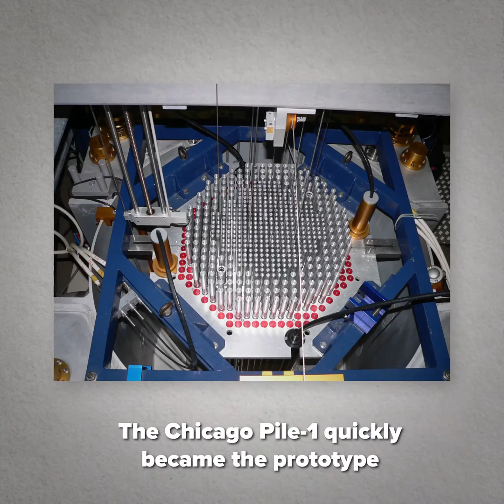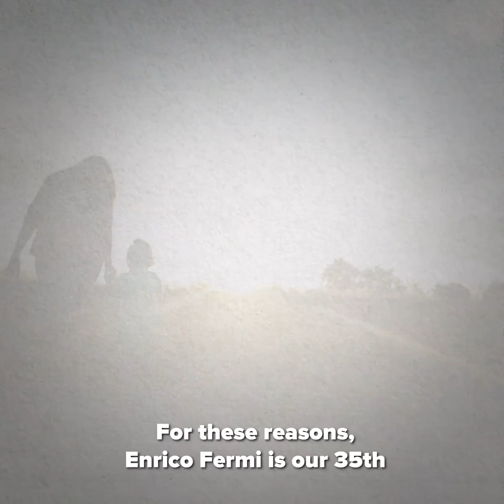Enrico Fermi: World's first nuclear reactor | Heroes of Progress | Ep. 35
HeroesOfProgress​​​​⚡️ | This week, our hero is Enrico Fermi, the Italian-American physicist who created the world’s first nuclear reactor. Although controversial among many, nuclear power remains the main source of zero carbon energy that, scientists from NASA calculate, saved millions of people from air pollution-related deaths. Today, 26 percent of electricity in the European Union and 20 percent of electricity in the United States is generated by nuclear power. Those numbers will likely rise in the coming decades.

Story: Alexander Hammond
Producer: Luis Ahumada Abrigo
Editorial Producer: Marian L. Tupy